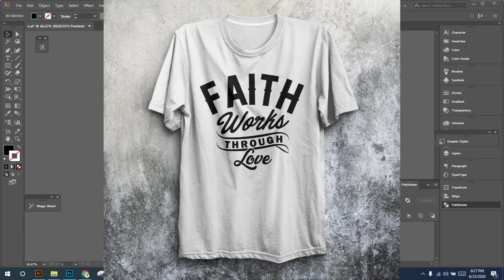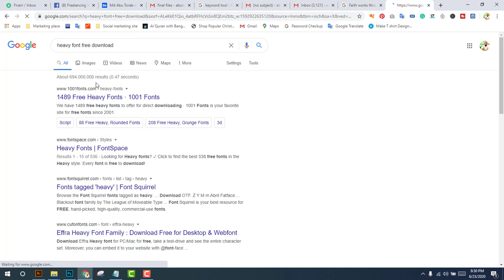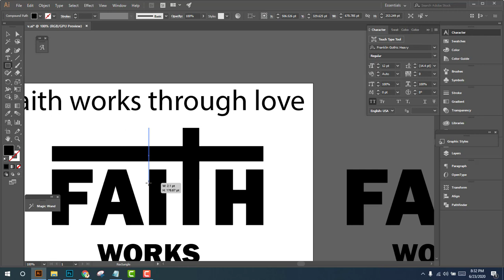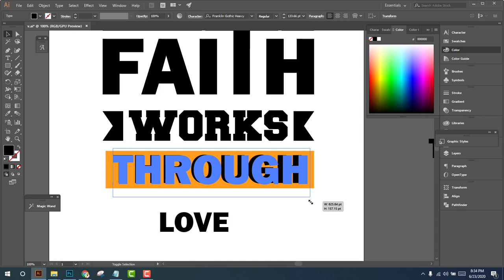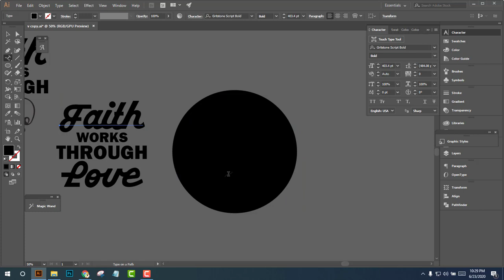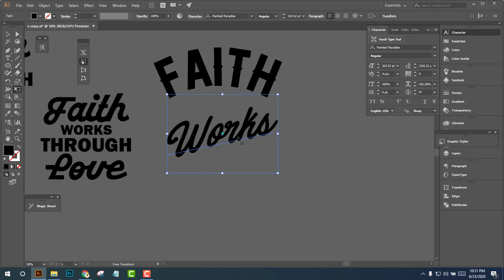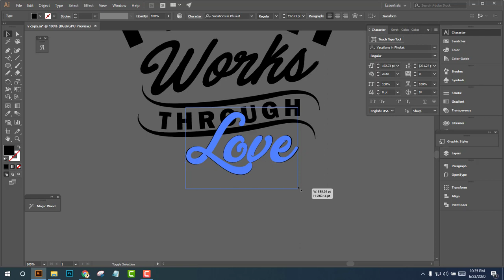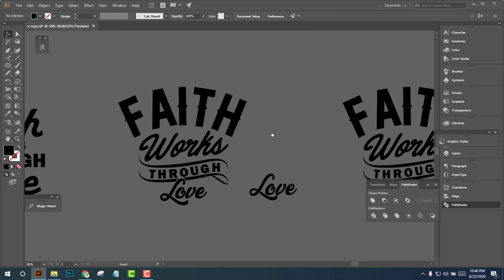মাত্র ১৫ মিনিটে ফাইবারের ক্লাইন্টের জন্য যেভাবে ৪ টা টিশার্ট ডিজাইন কন্সেপ্ট তৈরি করবেন। T shirt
আজকের টিউটোরিয়াল দেখে বুঝতে পারবেন কিভাবে অল্প সময়ে ফাইবারের ক্লাইন্টের জন্য একাধিক সেম্পল বানাইবেন। যেন ক্লাইন্ট কোনো রকম মোডিফিকেশন রিকুয়েস্ট না দিয়েই অর্ডার কমপ্লিট করে দেই।